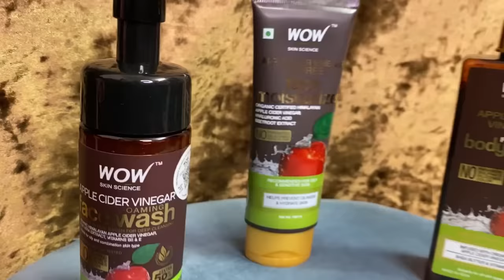BHAI ka birthday celebration | from preparation to performance ❤️ | ibrahim family | vlog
Saba_ka_jahaan